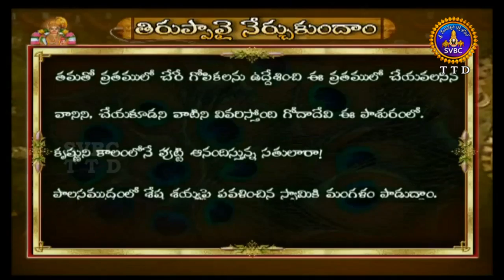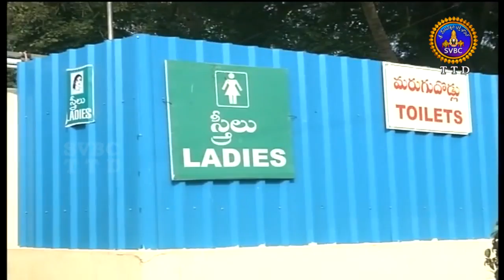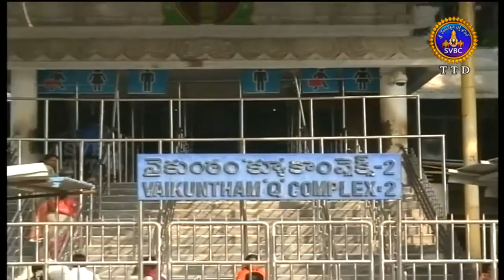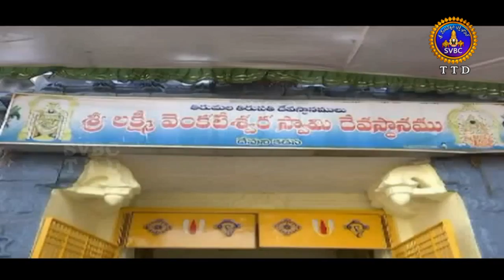అదేత్మిక విశేషాలు | 9 గంటలు | Adhyatmika Viseshalu | 9 Am | 17-12-18 | SVBC TTD